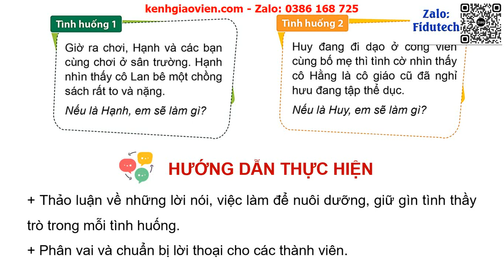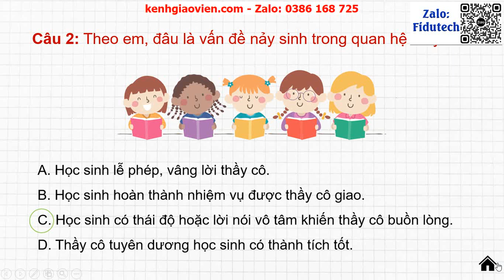Giáo án PowerPoint Chủ đề 1 Tuần 3: Nuôi dưỡng, giữ gìn tình thầy trò | GA điện tử HĐTN 5 cánh diều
Phía trên là giáo án powerpoint hay còn gọi là giáo án điện tử, giáo án trình chiếu Chủ đề 1 Tuần 3: Nuôi dưỡng, giữ gìn tình thầy trò | GA điện tử HĐTN 5 cánh diều. Giáo án được làm với phong cách: hiện đại, đẹp mắt để tạo sự hứng thú cho học sinh.
Ngoài ra, chúng tôi có đầy đủ giáo án powerpoint các bài khác trong chương trình sách giáo khoa HĐTN 5 cánh diều. Tin chắc rằng: Khi sở hữu bộ giáo án này, việc giảng dạy của thầy cô sẽ trở nên nhẹ nhàng và đạt hiệu quả tốt.